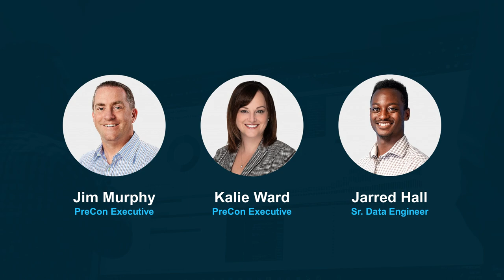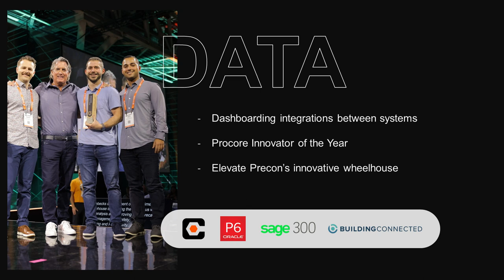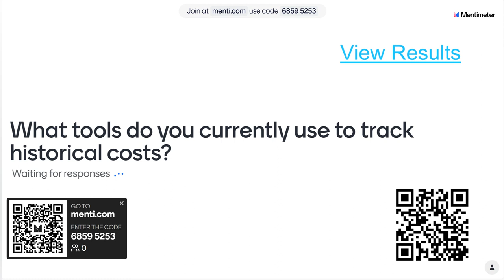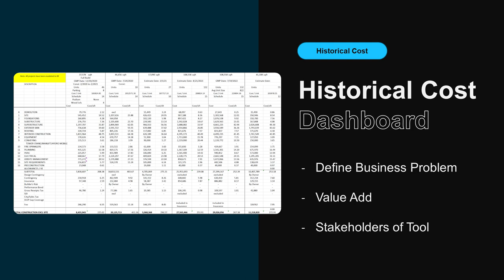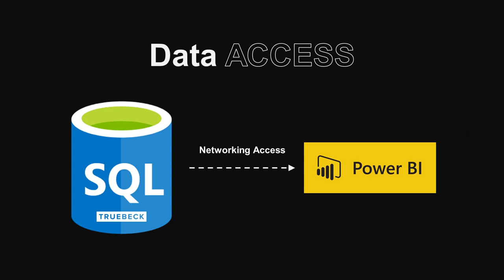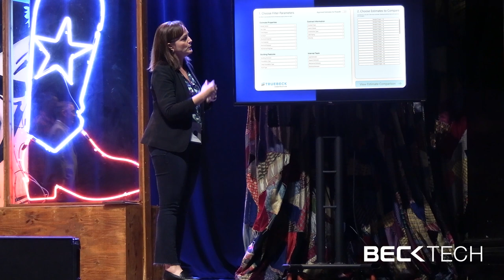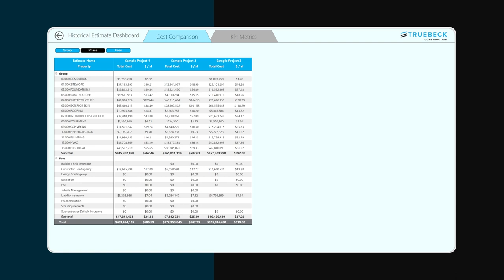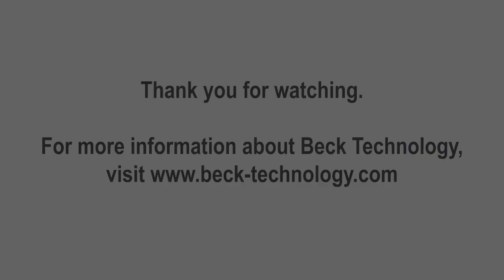Power of Dashboards | Truebeck Construction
Jim Murphy, Precon Executive, Kalie Ward, Precon Executive, and Jarred Hall, Senior Data Engineer from Truebeck Construction talk about the power of dashboards within DESTINI Estimator.

Truebeck Construction, winner of Beck Technology’s Vision Award 2023 is a general contractor headquartered in the Bay Area of California with an office in Portland Oregon. Their preconstruction team has over 30 estimators and cost engineers in 10 key market segments and focus on client service and innovation. Truebeck is an industry leader in innovation, cost predictability, and consistent problem solving.

Utilizing data is important to Truebeck, so switching to a data-based estimating system like DESTINI Estimator construction estimating software was the right fit for them. In fact, they won Procore Innovator of the Year!

Why did Truebeck choose DESTINI Estimator? Because it is a fully integrated single-source solution to create your estimates and perform takeoff. It also provides streamlined data entry with templates, standardizes workflows and reports across all offices, is customer-driven in its development, captures cost history, and exceeds expectations in customer service and support.

Kalie says, “DESTINI was literally the only one that checks all the boxes.”

The team also loves filtering, team estimating, and alternate tracking. But above all, Truebeck truly appreciates having access to all their data in one place.

In their presentation, Truebeck discusses the dashboards they have created and how it has helped them leverage their data and their dashboard roadmap of historical cost, preconstruction health, and client estimate review.

To see the power of DESTINI Estimator for yourself, request a demo today!